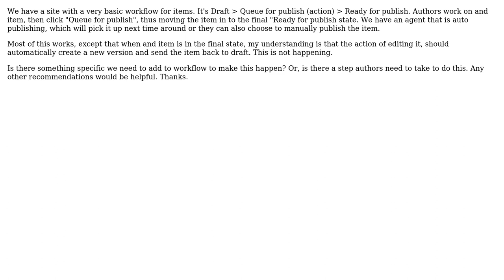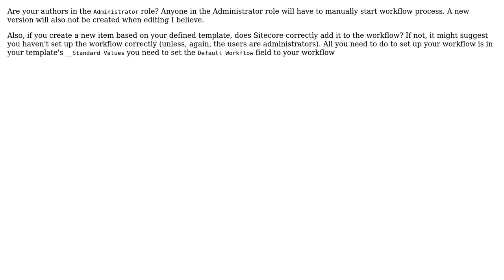Items not moving back to Draft when edited in Sitecore (2 Solutions!!)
Items not moving back to Draft when edited in Sitecore

With thanks & praise to God, and with thanks to the many people who have made this project possible! | Content (except music & images) licensed under CC BY-SA | Music | Images & others | With thanks to user Trayek user Scott user Jan Bluemink and the Stack Exchange Network Trademarks are property of their respective owners. You are responsible for your own actions.